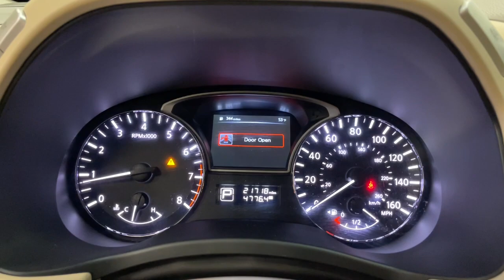2014 Nissan Pathfinder Scottsdale, Phoenix, Tempe, Cave Creek, Fountain Hills, AZ 239706B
Cayenne Red Used 2014 Nissan Pathfinder Platinum available in Scottsdale, Arizona at Bell Lexus North Scottsdale. Servicing the Phoenix, Tempe, Cave Creek, Fountain Hills area.

#{MAKE}
#{MODEL}
2014 Nissan Pathfinder Platinum - Stock#: 239706B

18555 N. Scottsdale Rd

Recent Arrival!brbrbrCayenne Red 2014 Nissan Pathfinder Platinum ONLY 21K MILES FWD CVT with Xtronic 3.5L V6brbr20/26 City/Highway MPGbrbrbr#1 New Vehicle Sales Volume dealer for 7 years in a row. Bell Lexus is a 23 time ELITE OF LEXUS AWARD WINNER...Bell Lexus is also the #1 Lexus dealer in the USA for Service Customer Satisfaction 4 out of the last 6 years. LEXUS JD Power 2020 multiple awards for quality and dependability. LEXUS tops charts for cost of ownership and resale value, year after year.brbrAwards:br  * 2014 KBB.com 12 Best Family Cars